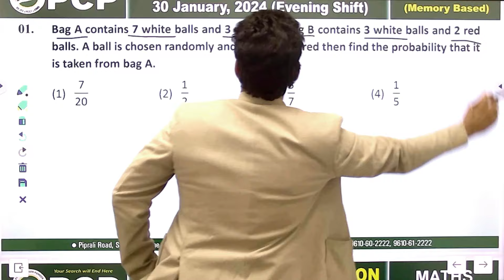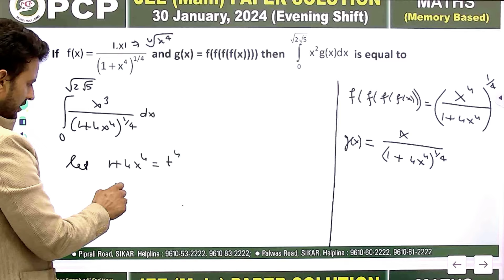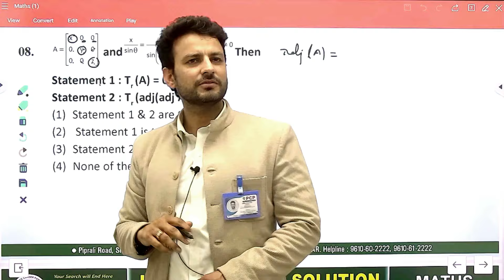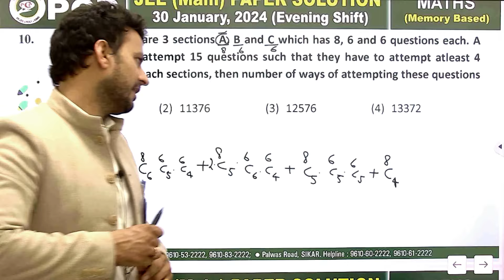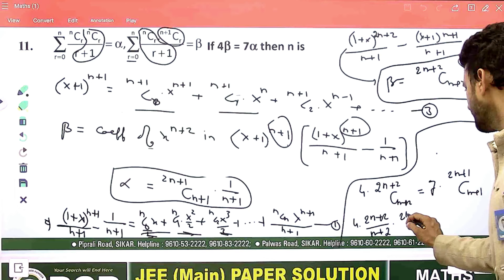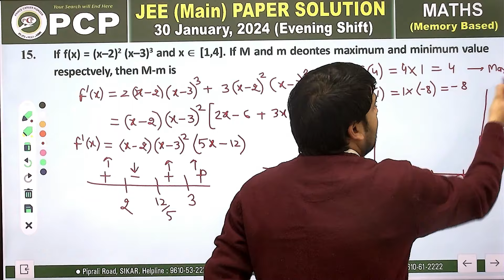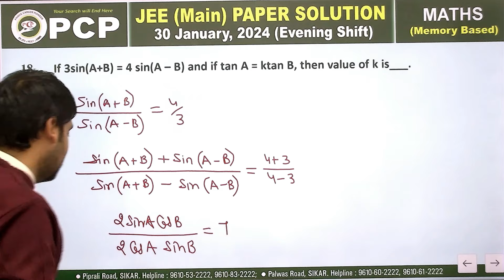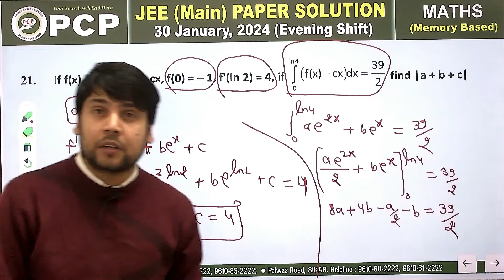JEE Main 2024 Session 1 | 30 Jan Shift 2 | Maths Paper Solution | PCP Sikar | Watch now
Are you preparing for the JEE Main 2024 exam?

Don't miss this valuable resource for your JEE Main preparation. With expert guidance and solutions, PCP Sikar is here to help you achieve your academic goals.